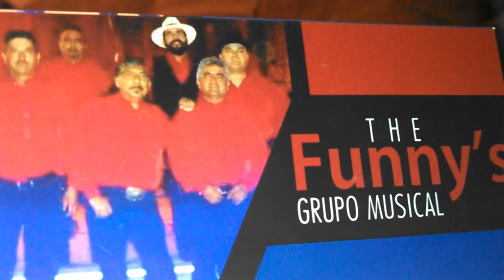Que bonito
The funnys